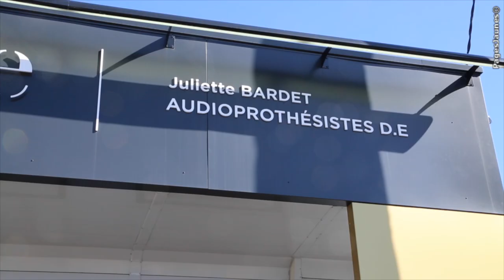Audioprothésiste à Saint Alban Leysse en Savoie (73) - Sonance Audition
- Sonance Audition un lieu d'écoute où Juliette Bardet et ses assistants vous accueillent pour un test auditif gratuit.

A la pointe des dernières technologies, le centre Sonance Audition établit, sur indication médicale préalable, un bilan personnalisé de votre audition pour une solution adaptée à vos besoins et à votre budget.

«Les dernières générations d'aides auditives permettent une connectivité bluetooth. Autrement dit, grâce à cette technologie vous pouvez recevoir directement dans vos aides auditives une conversation téléphonique ou écouter la télévision.» (Séquence enregistrée en directe)

Nous assurons l'entretien technique des aides auditives de toutes marques. Un essai gratuit vous est proposé pendant 1 mois. Toutes nos aides auditives sont garanties 4 ans.

«Votre satisfaction est notre priorité» (Séquence enregistrée en directe) - Sonance Audition : «Le droit d'entendre».